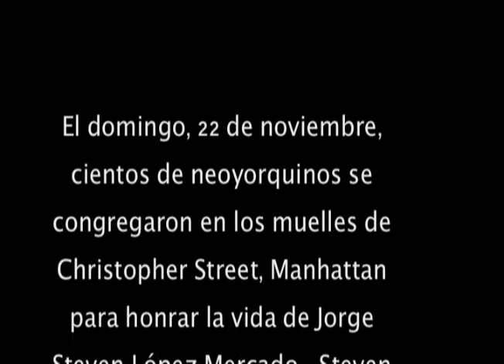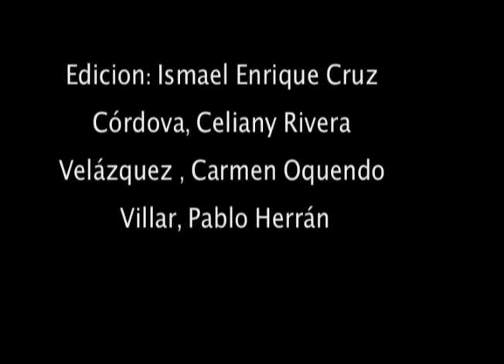Jorge Steven Lopez Mercado - Memorial in NYC- Photo Homage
Photo Homage.

In November 22 2009, hundreds of New Yorkers gathered at the Christopher Street piers in Manhattan, NY, to celebrate the life of Jorge Steven López Mercado, also known as Steven Miller, and to firmly denounce hate crimes.

En noviembre 22 de 2009, cientos de neoyorquinos se reunieron en los muelles de Crhistopher Street en Manhattan , NY , para honrar la vida de Jorge Steven Lopez Mercado, a quienes muchos conocían como Steven Miller, y para denunciar nuestro repúdio en contra de los crimenes de odio